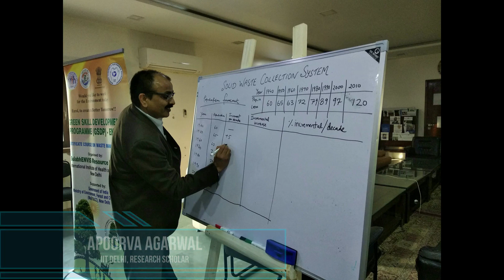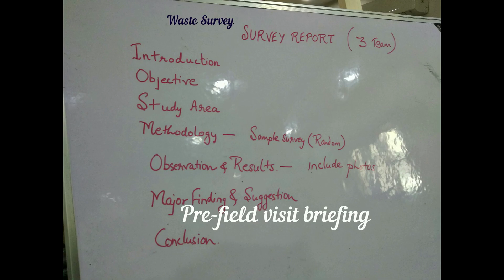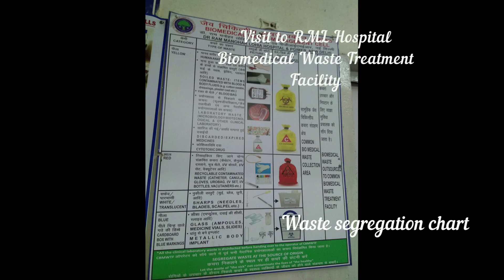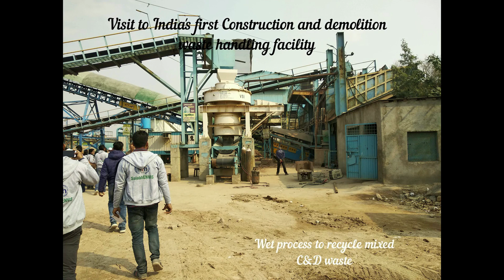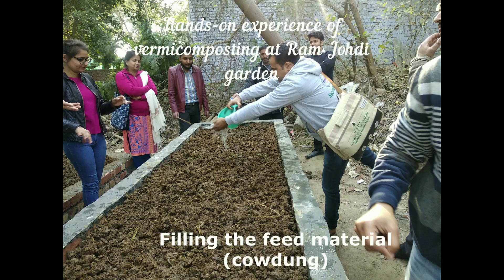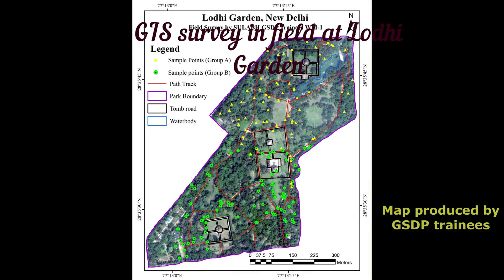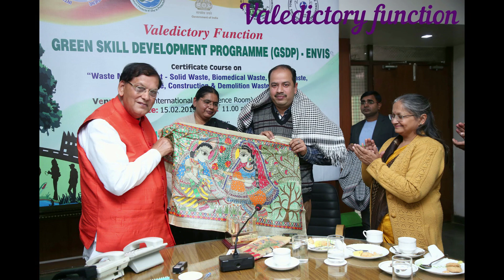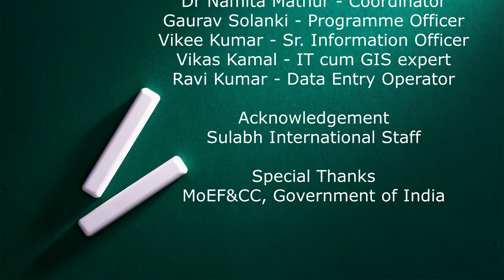GSDP Waste Management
SulabhENVIS organised a 2 months certificate course on Waste Management from 7th Dec 2018 to 15th Feb 2019 under MoEFCC, Government of India.